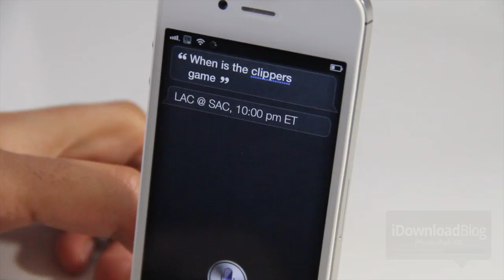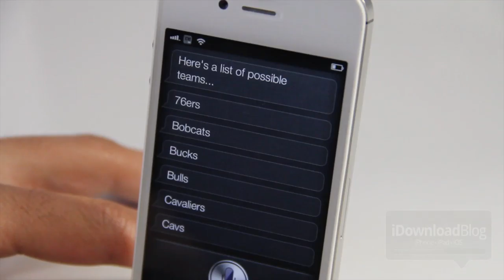SiriNBA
Name: SiriNBA
Description: Search NBA scores and schedules using Siri!
Price: Free
Repo: BigBoss
Developer: Evan Coleman

About iDB